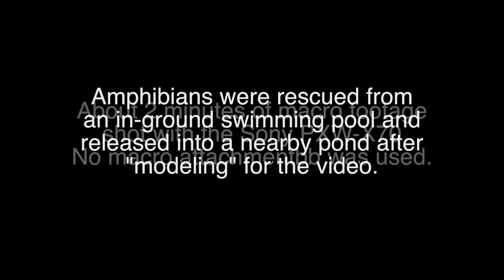PXW-X70 macro test footage 1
Macro test footage of some amphibian friends I made at work